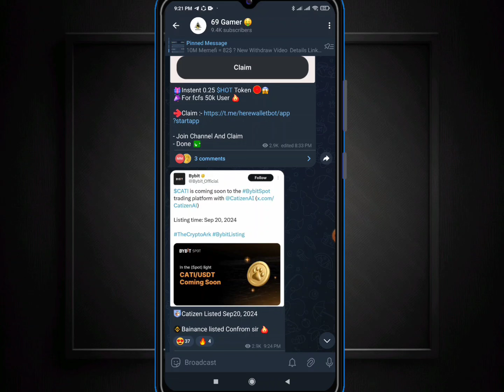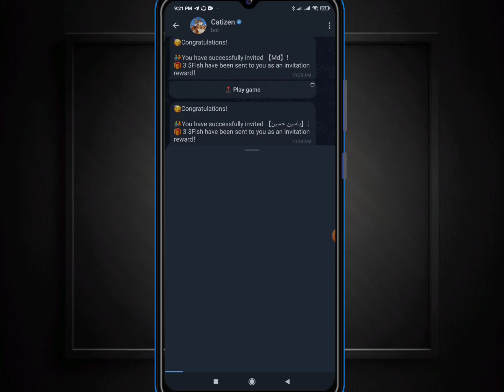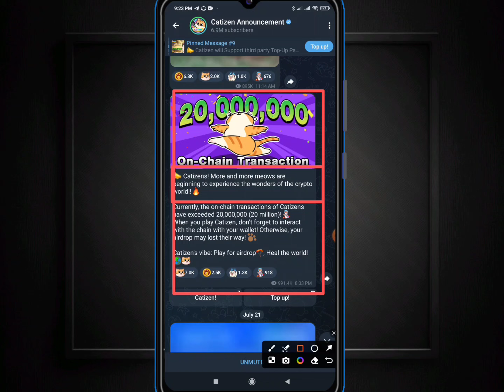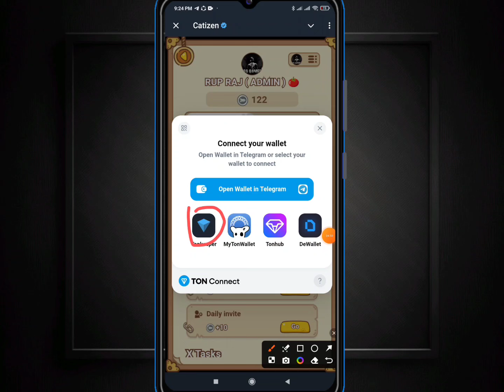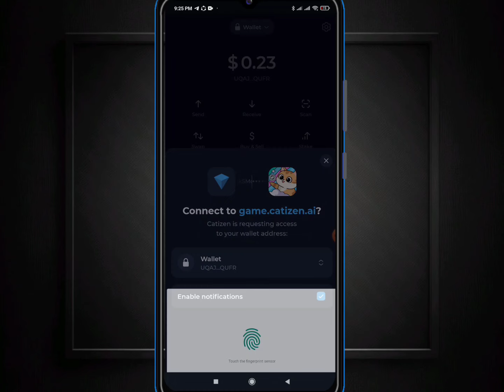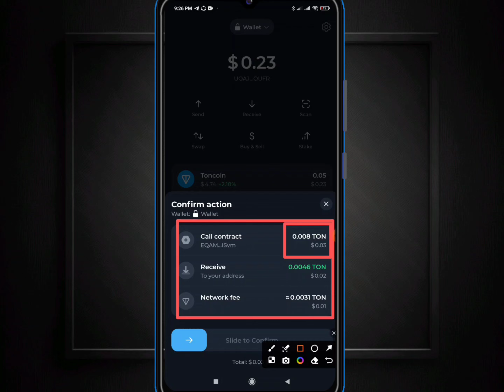Catizen Airdrop new update। Catizen Airdrop withdrawal । Catizen airdrop Bangla । Catizen Mining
Catizen airdrop Bangla
Catizen Mining
catizen listing date
catizen fishing tricks
catizen how to play
catizen airdrop withdrawal
catizen airdrop bangla
catizen spin update
catizen airdrop new update bangla
catizen airdrop listing date
catizen bot
catizen wallet connect